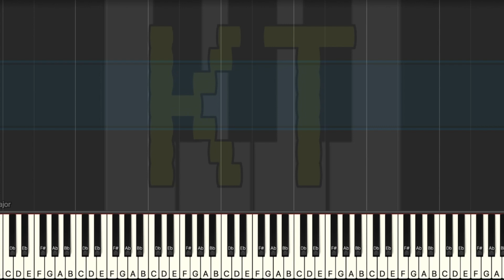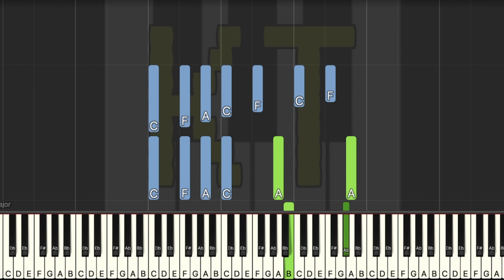Naja [Moonlighter] - Insane Mode [Piano Tutorial] (Synthesia)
Originally written by David Fenn for Moonlighter.

This tutorial is based on an arrangement by Shinkai Setsuna. Check them out on MuseScore!! :D

🎹  Let’s Connect! 🎹